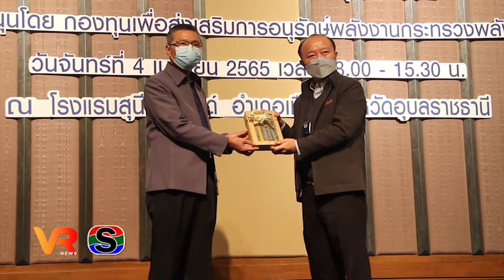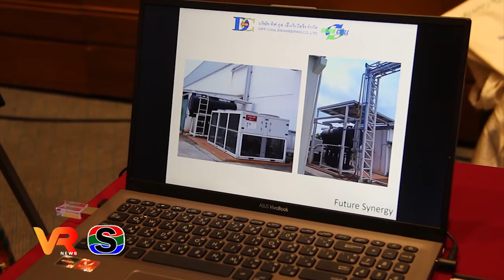สถาบันพลังงานเพื่ออุตสาหกรรม เปิดโครงการ Energy Points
สถาบันพลังงานเพื่ออุตสาหกรรม สภาอุตสาหกรรมแห่งประเทศไทย จัดสัมมนาเปิดโครงการ Energy Points ชวนผู้ประกอบการภาคอุตสาหกรรมร่วมอนุรักษ์พลังงานอย่างเป็นระบบและต่อเนื่อง